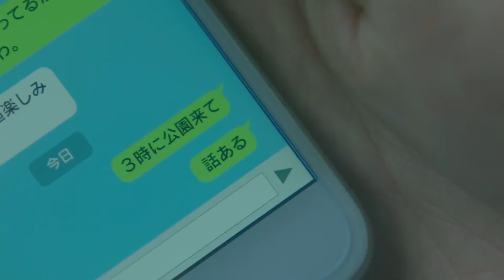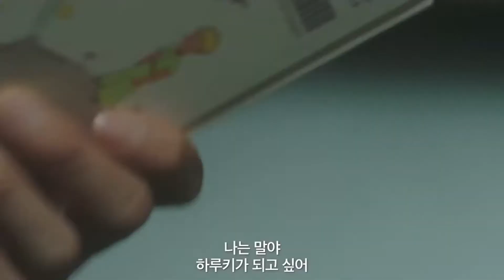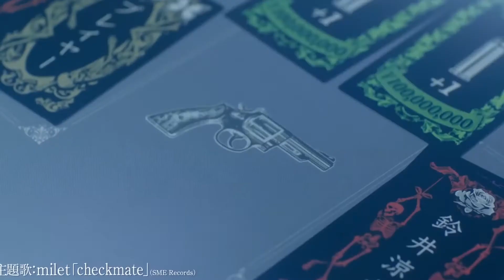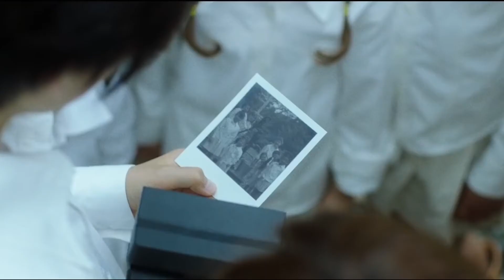5 Film Live Action Minami Hamabe